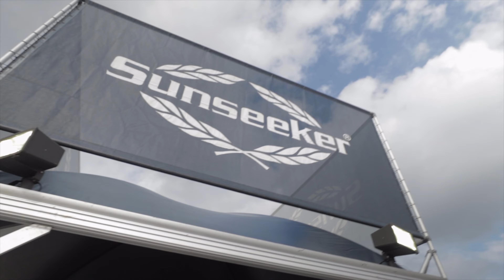Fort Lauderdale International Boat Show 2021 Round-up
Sunseeker USA Sales Co. Inc. have enjoyed a fantastic week at the Fort Lauderdale International Boat Show 2021

For more information on upcoming boat shows and events, please